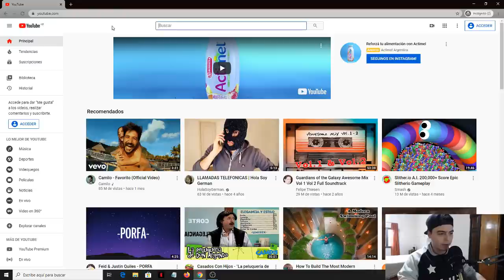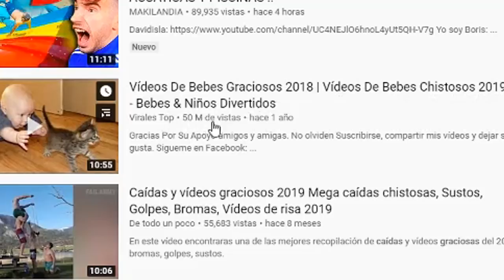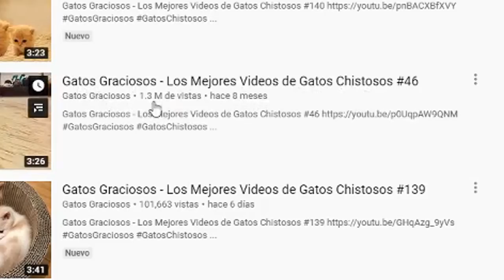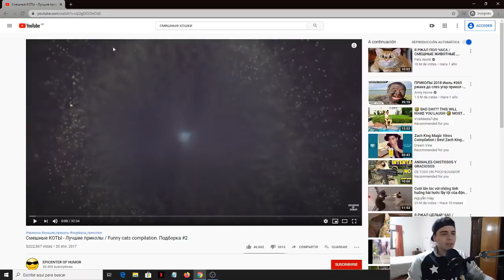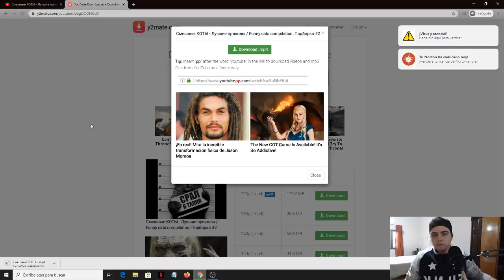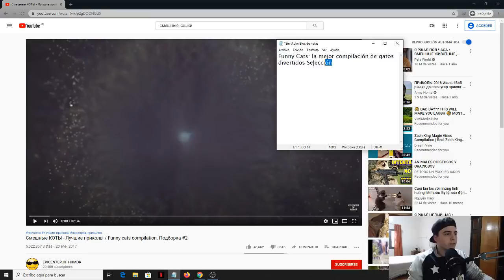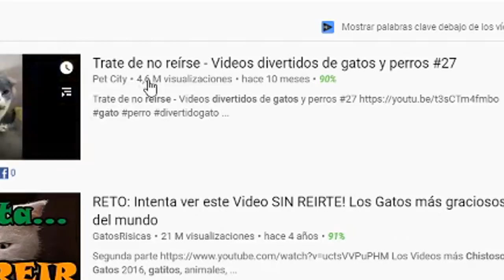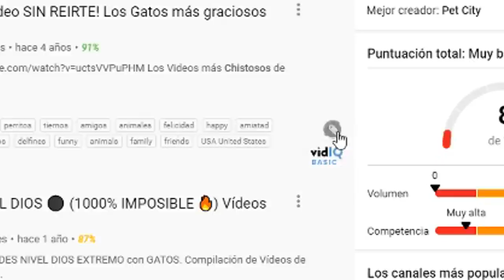Como Ganar MUCHO DINERO en Youtube SIN HACER VIDEOS ✅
¿Querés ganar dinero en youtube pero no te gusta grabar videos, ni ponerte frente a una camara?, Suele pasar rey, no te preocupes. En este video "Haciendo Esto se Puede Ganar Mucho Dinero en Youtube Sin Hacer Videos" Video te doy la solución para que ganes dinero en la plataforma y ni siquiera necesites una cámara!